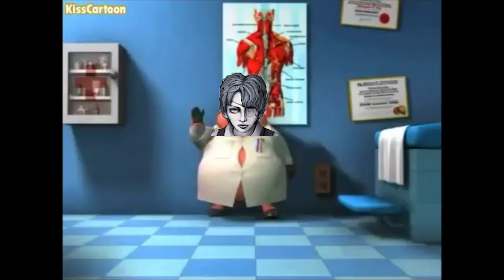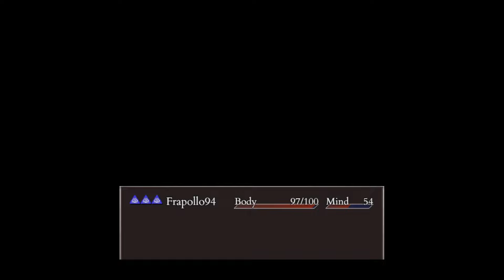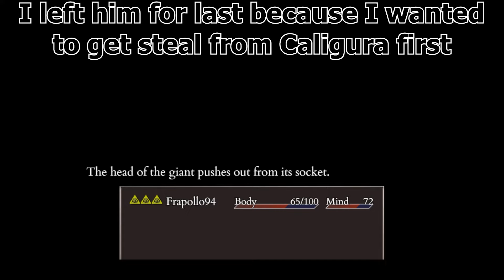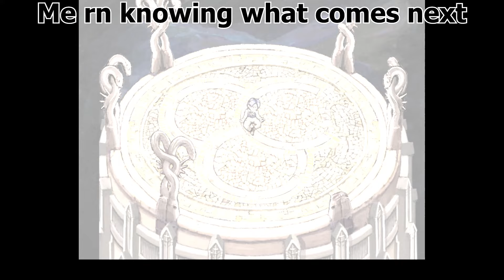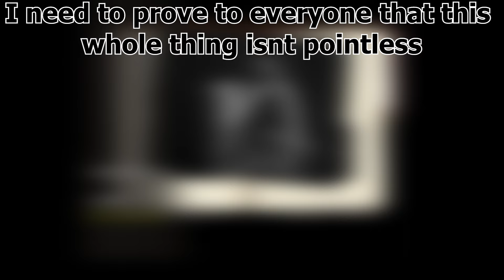Fear and Hunger OP Daan Maso Mode 'Guide'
Pls subsciber
0:00 - Dr Pig
0:15 - Third District - Katana 0 OST
4:29 - Threats of the Ocean Floor - DM DOKURO
6:24 - Checker Dance - Deltarune OST
7:42 - Overdose - Katana 0 OST
8:56 - World's End Valentine - Omori OST
12:36 - Vs Archie/Maxie - Pokemon ORAS OST
13:46 - Gerudo Valley - Ocarina of Time OST
16:11 - Death by Glamour - Undertale OST
19:40 - Grimm - Hollow Knight OST
22:32 - Siren's Call - DM DOKURO
24:22 - Forbidden Lullaby - DM DOKURO
28:11 - Rain on Brick - Katana 0 OST